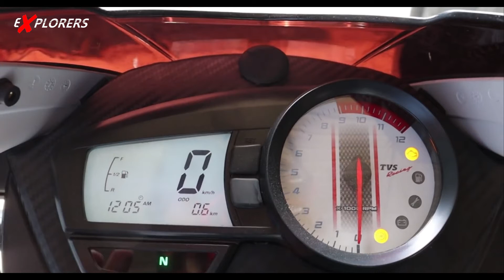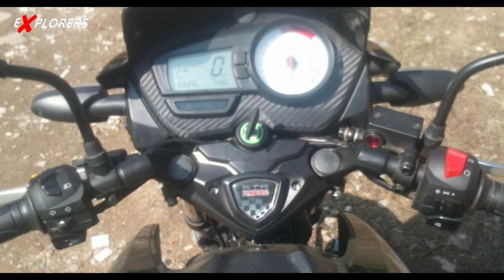New TVS Apache 180 2v BS6 - every detail of this bike || OctaneWheels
If you love Motorcycles then will also love this channel, OctaneWheels.